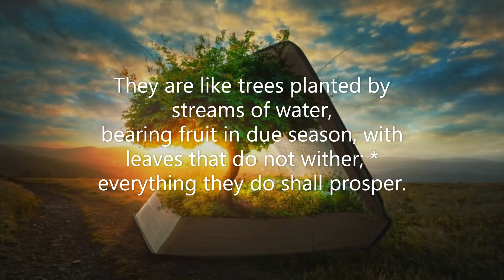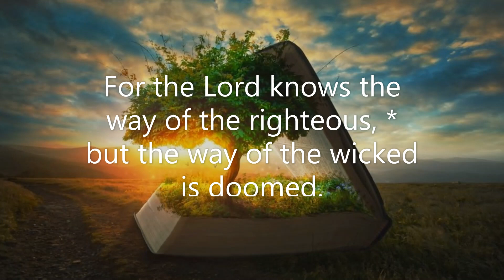Psalm 1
... to see our online and in-person worship options ...Go to our YouTube channel to replay past videos